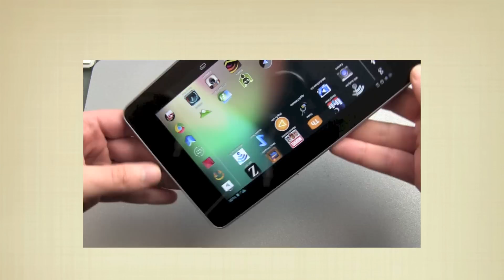Logitech Illuminated Keyboard Test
Gerade hatten wir die Logitech Illuminated Keyboard Tastatur noch im Unboxing, schön doppelt gemoppelt, und schon folgt das Testvideo hinterher. Ein gutes Wochenende habe ich das Teil intensiv bearbeitet und kann sagen, mein erster Eindruck hat sich nicht bestätigt. Die Tastatur hat mich überzeugt. An die runde Leertaste gewöhnt man sich sehr schnell, der flache Tastendruck gefällt mir als Apple Nutzer auch sehr gut, die Beleuchtung der Tasten sowieso, einzig das die Farbe für die FN Kombinationen hätte nicht so grell sein müssen. Aktuell gibt es das Teil für 55,- bei Amazon